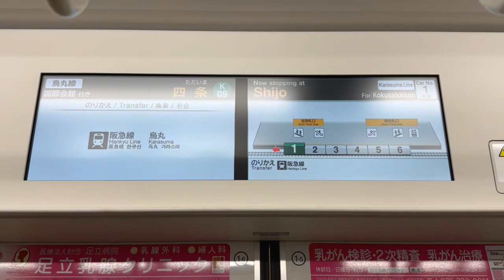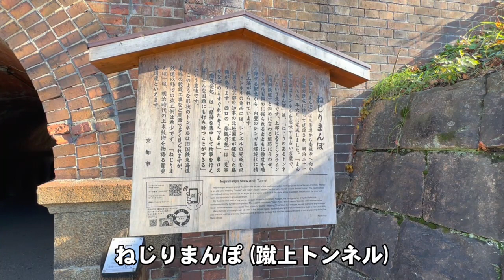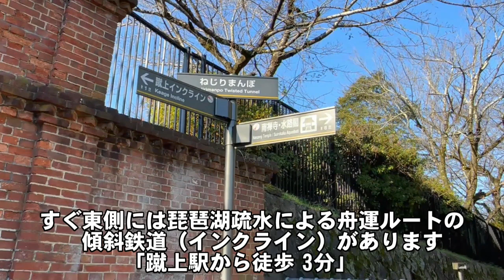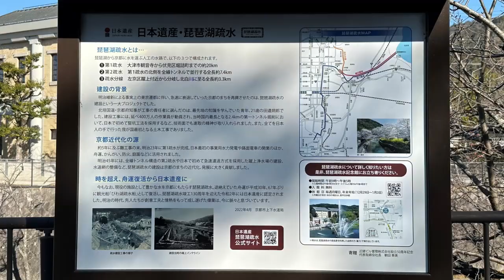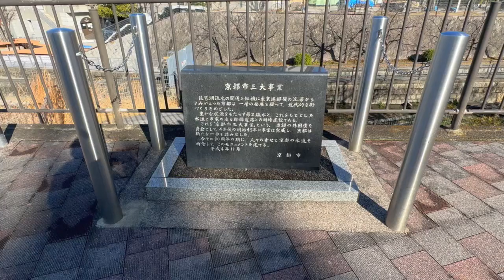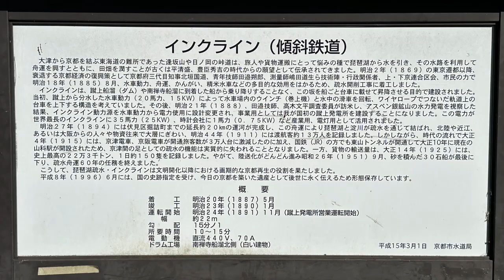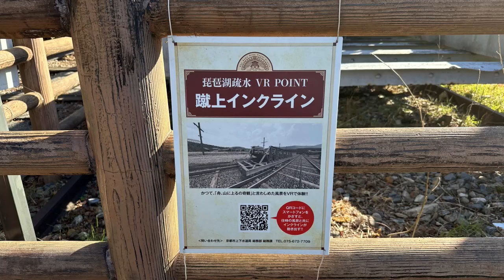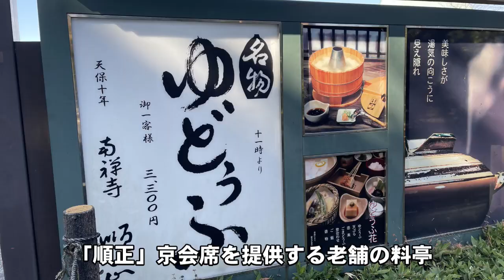蹴上インクライン（けあげ）Keage-incline｜琵琶湖疏水 Biwakososui｜南禅寺 Nanzenji｜京都 Kyoto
京都のインクラインは傾斜鉄道とも呼ばれ、
「水力発電」を利用して、
傾斜となった路面で貨物を運搬するため、
レールや機械で舟を運ぶための鉄道です。